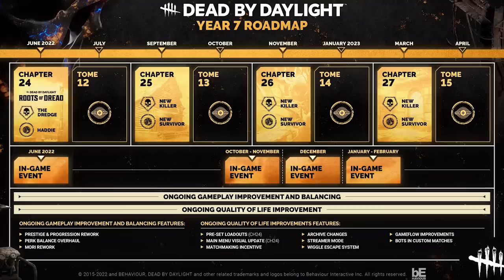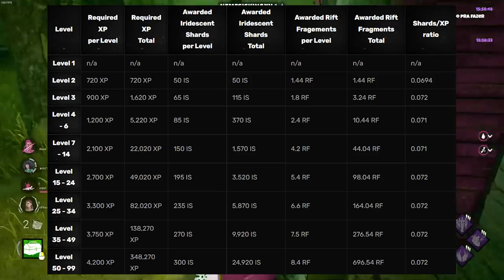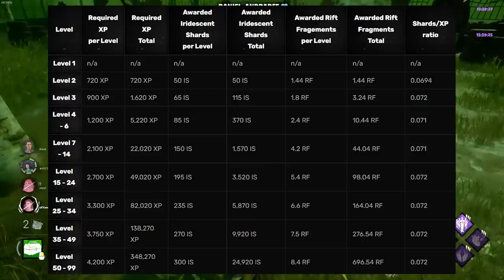Quanto custa ter TODAS as DLCs do DBD?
Já se perguntou quanto custaria pagar por todas as DLCs do DBD? E mais profundo do que isso, será que o DBD é pay to win? A gente discute sobre isso no vídeo de hoje